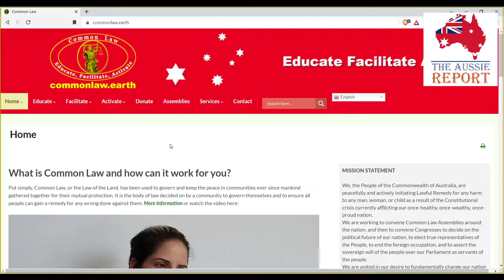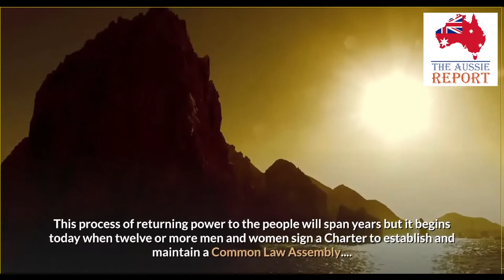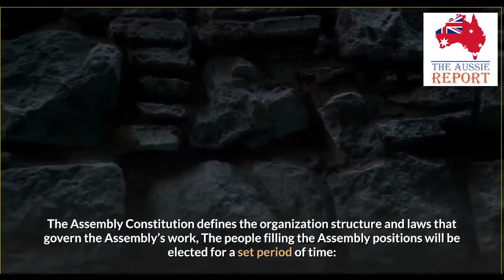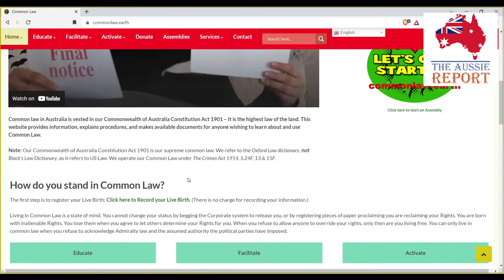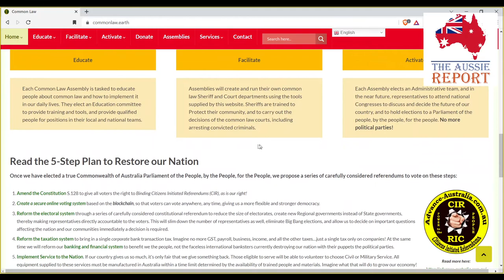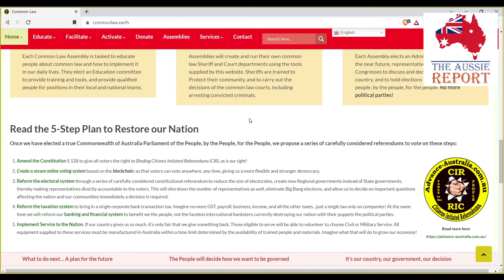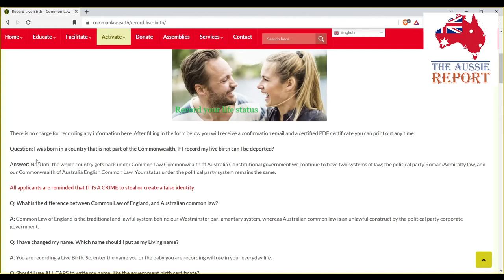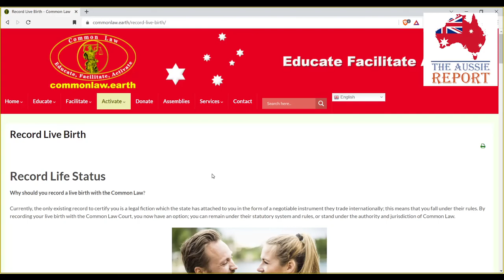The Australian Common Law Movement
Taking a quick look at the current Common Law movement and how to register your life birth here in Australia.